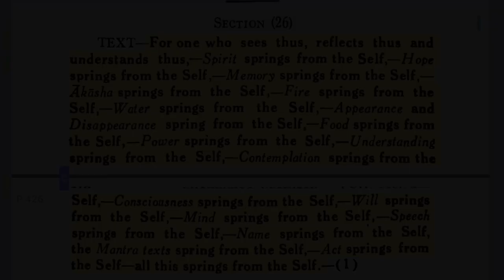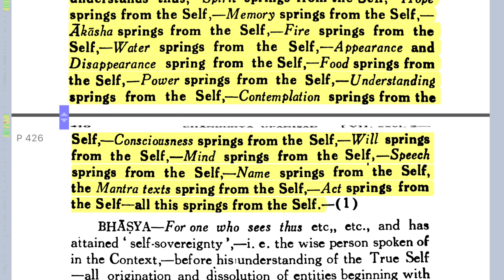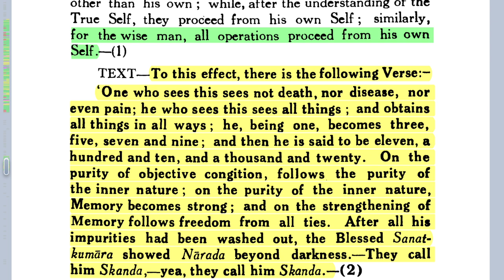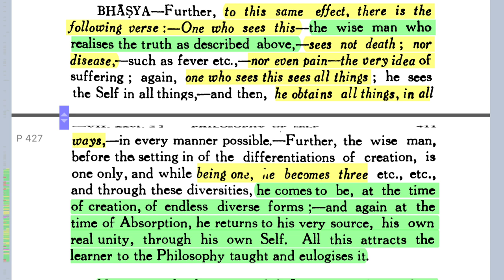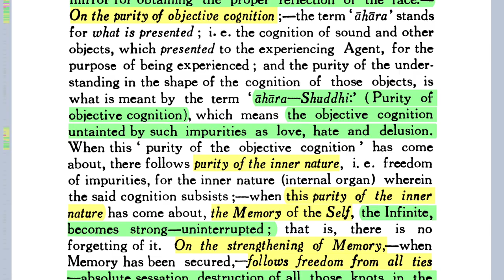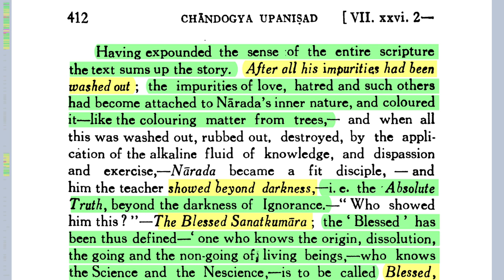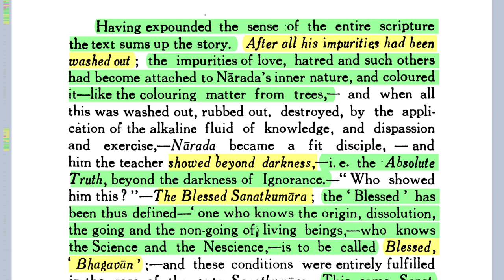Glories of Self-realization, Part 3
" — Bṛhadāraṇyakopaniṣad 7.26.1